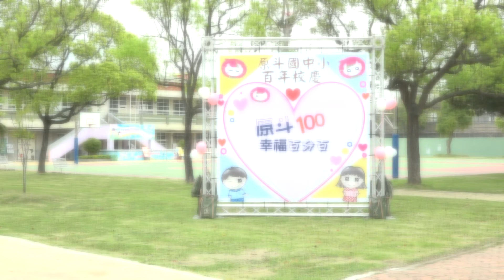111-04-02 原斗100 幸福百分百 原斗國中小100歲生日快樂！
彰化原斗國中小2日上午舉辦百週年校慶大會暨社區聯合園遊會，開場由國中部學生朗誦英語短詩「Hope希望」，並辦理校園科學闖關活動、社區表演、農特產與二林市集園遊會，讓愛、希望與幸福永傳承。
原斗國中小創校至今，培育許多各行各業的傑出校友，王縣長特別謝謝歷屆的校長及所有老師的用心，也感謝家長會及地方仕紳對於教育的支持，祝福原斗國中小100歲生日快樂！